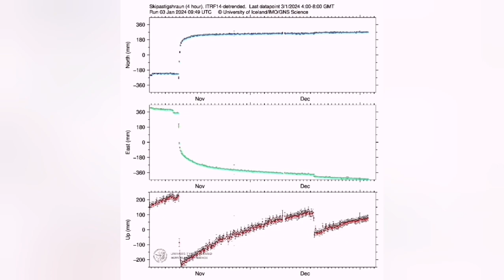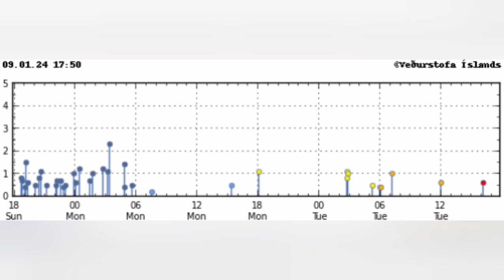When Will It Erupt? Iceland Sundhnúka Fagradalsfjall Litli-Hrútur Volcano Eruption, Tidal Flexture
Risk of magma flow or eruption in the next few days.
Meteorological Agency's model calculations now indicate that the volume of magma that has accumulated in the horizontal magma intrusion under Svartsengi, since December 18, has become similar to the amount that flowed from there and formed the magma tunnel that led to the eruption that day.

The Meteorological Agency reports on this on its website and for this reason warns of an increased risk of magma flow in the coming days. Such a run can end in an eruption, as happened last time.

The model calculations are based on data from GPS measurements and satellite images.

It is noted that earthquake activity is similar to what it has been in recent days.

There is still quite a bit of seismic activity, but it is mostly confined to the area between Hagafell and Stóra-Skógfell, where the center of the magma tunnel is located.

The land rise 5 centimeters more than for previous events

There is also some seismic activity in Fagradalsfjall and it is said to have been ongoing since December 18.

Landrise still measures up to Svartsengi and has remained fairly stable since the eruption.

Land has risen by approx. 5 mm per day lately, and the height of the country is now about five centimeters higher than was measured before the magma flows on November 10 and December 18 last year.